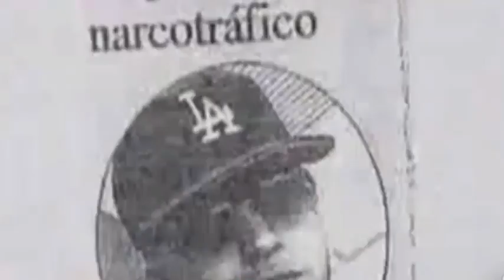Tempo Soy El Mejor En Esto Official Video